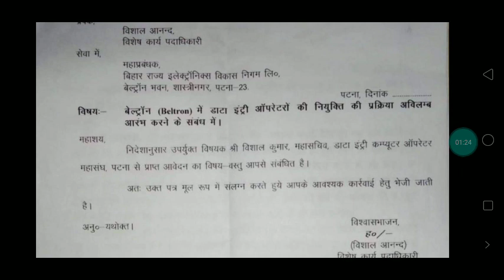Beltron Data Entry Operator की जॉइनिंग को लेकर लेटर जारी जल्दी देखें